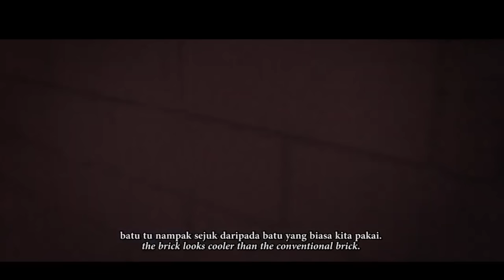සිමෙන්ති නැතුව අඩුම වියදමින් ගෙවල් හදන්න / Interlock Eco bricks build a low cost house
සිමෙන්ති නැතුව අඩුම වියදමින් ගෙවල් හදන්න සම්පීඩිත   පස් ගඩොල්  ( Interlock Eco bricks )

ඉන්ටර්ලොක් ඉකෝ ගඩොල්
Eco Brick යනු පස්, සිමෙන්ති, ජලය සහ 3.5N/mm2 ට වැඩි පීඩනයකට සම්පීඩිත විශේෂ රසායනික බන්ධන මිශ්‍රණයක් මිශ්‍රණයක් භාවිතා කර සාදන ලද සම්පීඩිත පස් සිමෙන්ති අන්තර් අර්ත් ගඩොල් (CSCIB) වේ. Eco Bricks ලෙසද හඳුන්වනු ලබන ඒවා දේශීය හා ජාත්‍යන්තර ප්‍රමිතීන්ට අනුකූල වේ.

Interlocking Eco Bricks
Eco Brick is a compressed soil cement interlock earth brick (CSCIB) made using a mixture of Soil, Cement, Water and a special chemical binding mixture which is compressed to over 3.5N/mm2 pressure. Also known as Eco Bricks, They comply with the local and international standards.